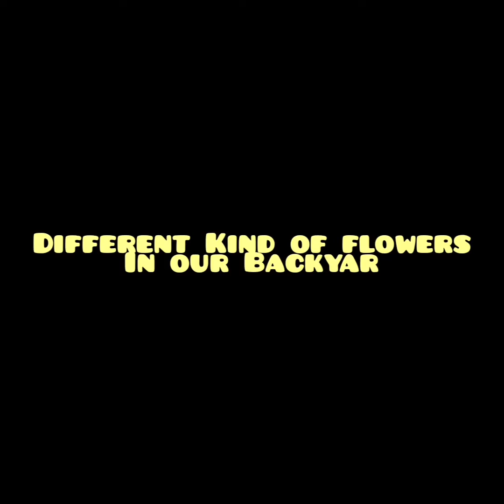Different Kind of flowers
Music Credit to: @iksonmusic